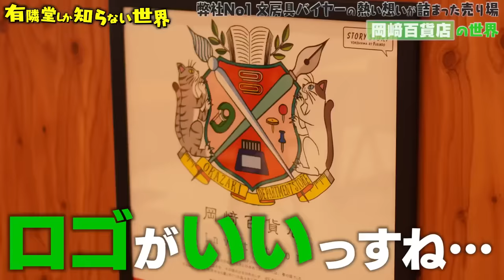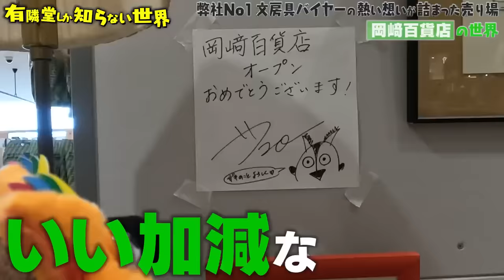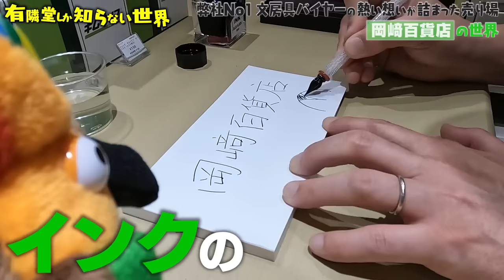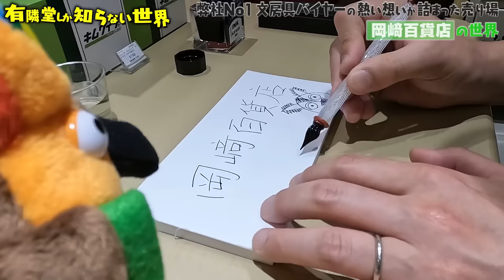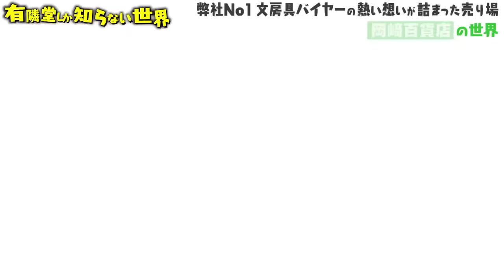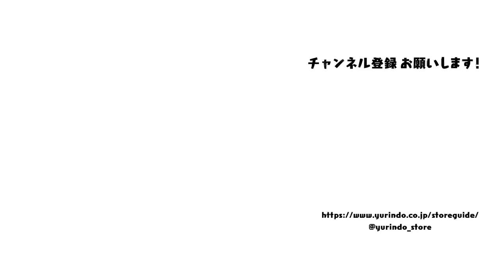【悲願の出店】岡﨑百貨店の世界 ～有隣堂しか知らない世界122～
■目次
0:00    オープニング
0:23　岡﨑百貨店ご案内
1:32　エプロン
1:47　直記ペン／ヌンチャク鉛筆／蓄光コンテナ
2:18　シャボン玉製造機
2:43　工房楔　シャープペン
2:59　電話銀行貯金箱
3:37　社長表彰の副賞
4:10　リフレクションガラスペン
4:20　ねこといっしょガラスペン
4:23　ドイツ製のガラスペン／試筆
5:10　ピーラー
5:32　キキちゃんのベッド
6:00　HIROKOが描いた絵
6:27　光る鉱石
6:39　馬の置き物
6:50　Biscuitのドレスデントリムス／ワイヤーの動物
7:18　蛍光ガラスペン
7:34　エンディング／怒ったキキちゃん(モノマネ)

このYouTubeチャンネル「有隣堂しか知らない世界」に最多出演中の
有隣堂の文房具バイヤー岡﨑弘子。
そんな岡﨑の名前を冠した小さなお店「岡﨑百貨店」が
STORY STORY YOKOHAMA（桜木町）の店舗内にオープンしました！
バイヤー岡﨑が大好きなものを集めたという売場に置いてあるのは
独自の感性で選ばれた物ばかり！
その商品のひとつひとつをブッコローに紹介しながら、ご案内します。

■STORY STORY YOKOHAMAのホームページはこちら

■直記ペンが出てきた回はこちら

■ヌンチャク鉛筆が出てきた回はこちら